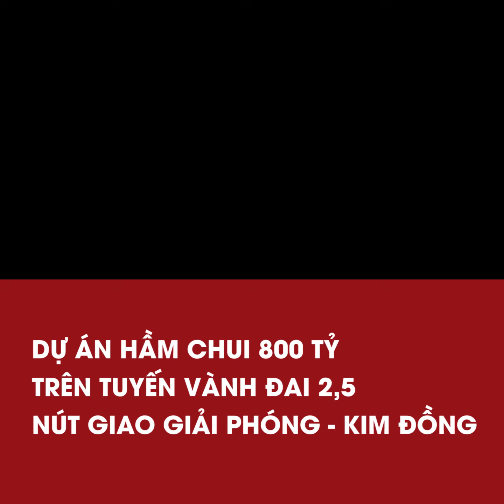Đường Vành Đai 2.5 Hà Nội | Tiến Độ Thi Công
Dự án hầm chui 2,5 qua nút giao Kim Đồng - Giải Phóng có tổng mức đầu tư lên đến 778 tỉ đồng, được khởi công tháng 10/2022 và dự kiến hoàn thành sau 3 năm.
Dự án hầm chui Kim Đồng - Giải Phóng có tổng chiều dài hầm và đường dẫn khoảng 890m, mức đầu tư 778 tỷ đồng, được triển khai từ tháng 10/2022 do Ban Quản lý dự án đầu tư xây dựng công trình giao thông Thành phố Hà Nội làm chủ đầu tư. Nhà thầu là liên danh Công ty Cổ phần Tập đoàn Cienco 4 - Công ty Cổ phần Đầu tư và xây dựng công trình 3.

Công trình có quy mô 4 làn xe, tổng chiều dài hầm và đường dẫn 890m theo hướng Vành đai 2,5, trong đó hầm kín dài 140m, hầm hở dài 320m. Đoạn qua hầm mỗi chiều 2 làn xe rộng 3,5m/làn, đoạn ngoài hầm mỗi chiều 3 làn xe rộng 3,5m/làn.

Nhà thầu Cienco 4 cho biết, toàn bộ dự án được chia thành 3 vùng gồm vùng phía Đầm Hồng, vùng đường sắt và vùng phía Kim Đồng. Theo ghi nhận của phóng viên Báo điện tử Xây dựng ngày 22/07/2024, các công nhân cùng phương tiện, máy móc đang tích cực hoạt động tại công trường dự án hầm chui Giải Phóng – Kim Đồng. Tại vị trí trên đường Kim Đồng, đơn vị thi công đang tiến hành ép hệ thống cọc bê tông. Bên cạnh đó, đội máy xúc đang bắt đầu đào đất bên cạnh đường sắt phục vụ thi công cũng như bố trí cầu tạm đỡ đường sắt phía trên. Đáng chú ý, tại vùng phía Đầm Hồng, 9 đốt hầm mở và 1 đốt hầm kín đã được hình thành. Tại đây, có thể thấy rõ hình dáng dự án hầm chui 890m này.
Tại vùng phía Kim Đồng, đơn vị thi công đã quây tôn, tổ chức giao thông phục vụ việc thi công các đốt hầm hở. Do phải nhường không gian cho công trường, diện tích cho các phương tiện di chuyển bị thu hẹp, nên không tránh khỏi tình trạng ùn tắc, đặc biệt trong các khung giờ cao điểm.
Đây là dự án hầm chui thứ 5 được xây dựng trên địa bàn Thủ đô trong khoảng thời gian từ năm 2009 tới nay, sau các hầm chui Kim Liên - Xã Đàn, Trung Hòa, Thanh Xuân, Lê Văn Lương. Dự kiến, hầm chui Kim Đồng – Giải Phóng sẽ được hoàn thành trong năm 2025, hoàn thiện tuyến Vành đai 2,5, đảm bảo kết nối giao thông, góp phần thúc đẩy phát triển kinh tế, xã hội.